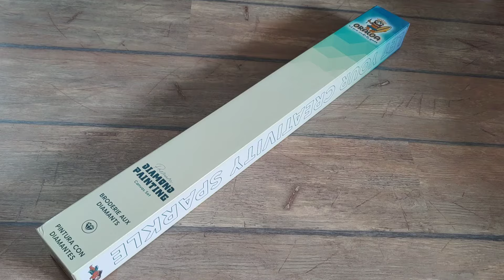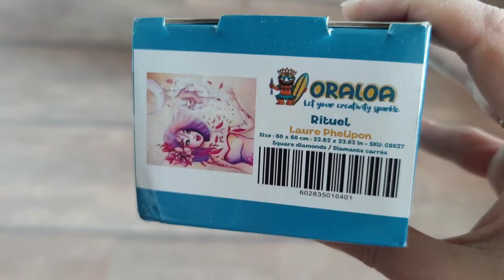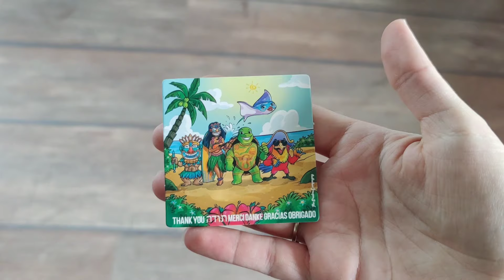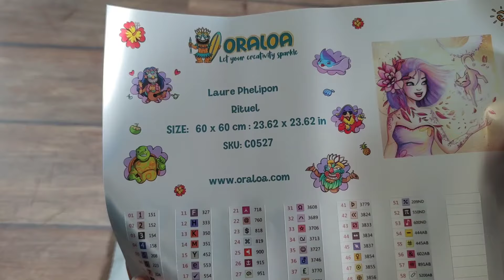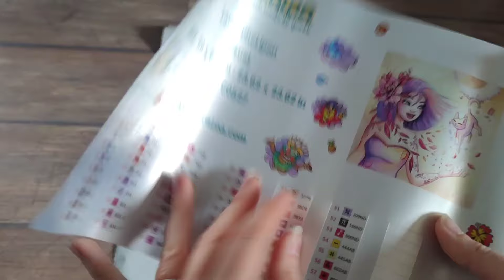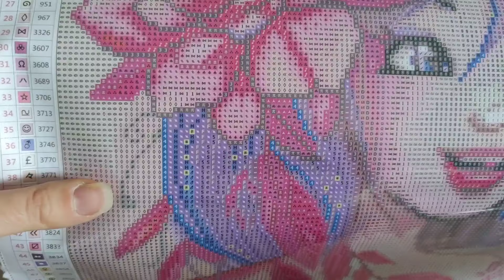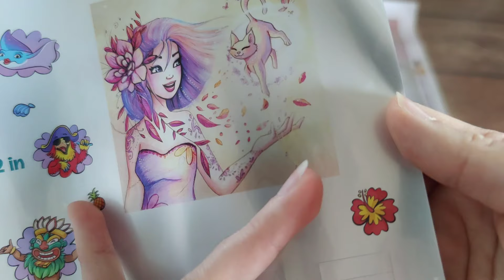Unboxing nouvelle toile Oraloa - Rituel by Laure Phelipon